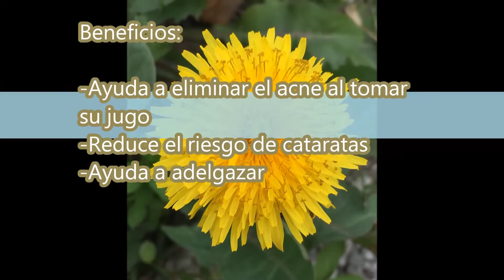6 razones por las cuales deberías incluir el diente de dragon en tu dieta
Descubre por que debes consumir el Diente de León y comprueba por ti mismo sus beneficios.